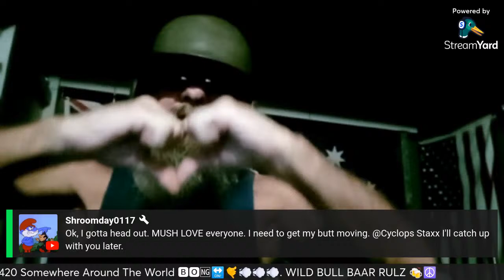IT'S A Beautiful Daze mates Peace 🕊️☮️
IF U CAN'T BE GOOD BE GOOD AT IT 😎🇦🇺🍻☮️